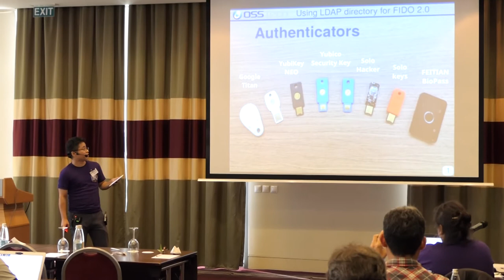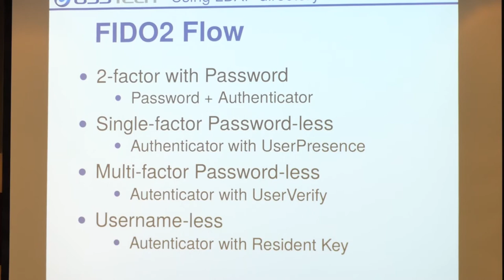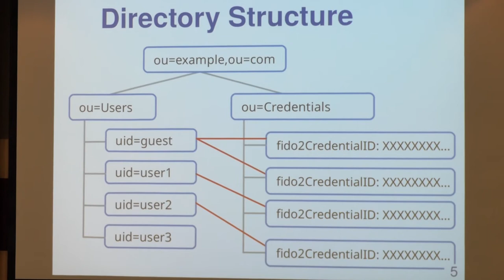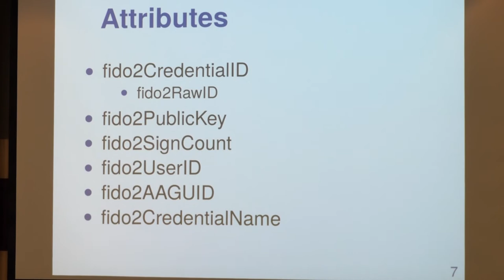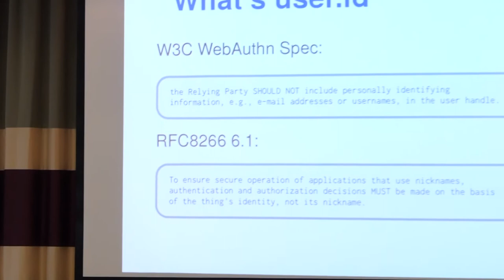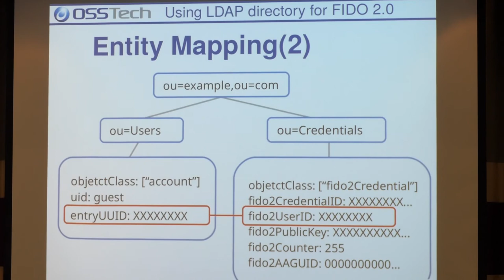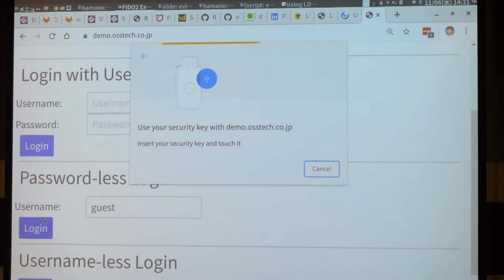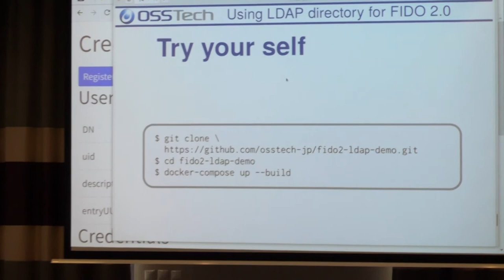Using LDAP as FIDO 2.0 Server repository, presented by HAMANO Tsukasa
This is a recording of the talk "Using LDAP as FIDO 2.0 Server repository", presented at LDAPCon 2019.

More information about this talk, along with the presentation slides, is available